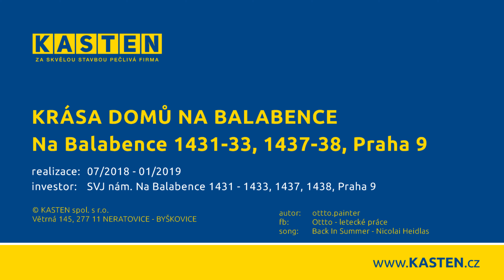KRÁSA DOMŮ NA BALABENCE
Stejné ladění stylu i barev u velkých bytových domů ocení minimalisté i vyznavači jednoduché krásy.